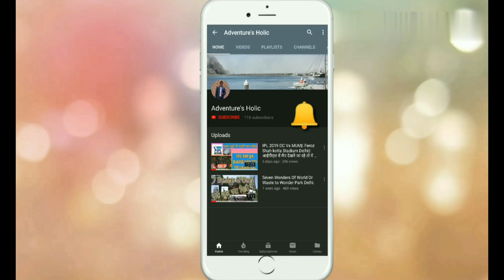वासुदेव मंदिर अमरोहा || VASUDEV TEMPLE AMROHA || BEST PLACE IN UP FOR TRAVEL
This video  Describe the story of Vasudev teerth Amroha CITY which is the Oldest Temple Of 500 BC the location. of Vasudev temple in Amroha is just 5 km from the Amroha Railway station and bus stop this is the beautiful place where everyone every religion people worship and live with brotherhood if you come to Amroha must to watch this place And Enjoy because this is the the happiest place in Amroha City.